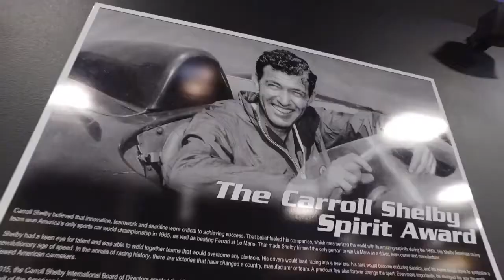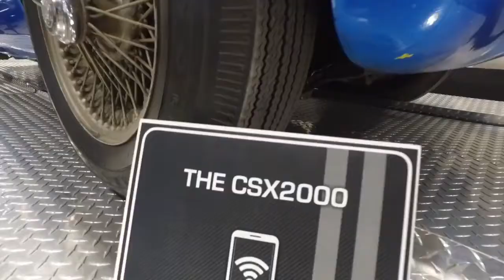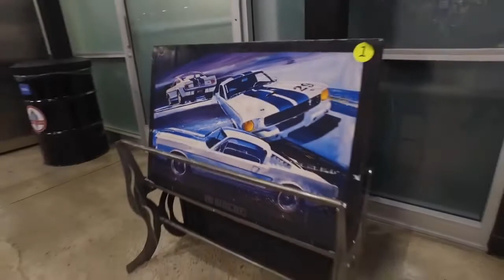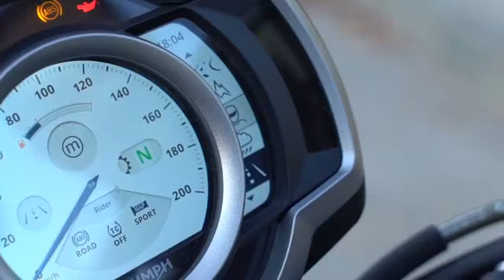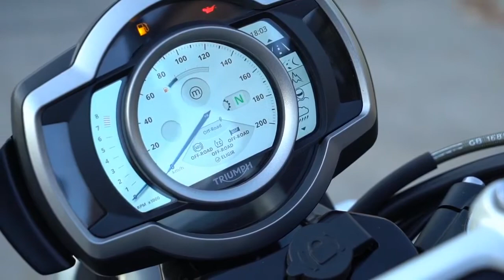Edicion Limitada - Capitulo 08, Temporada 2020